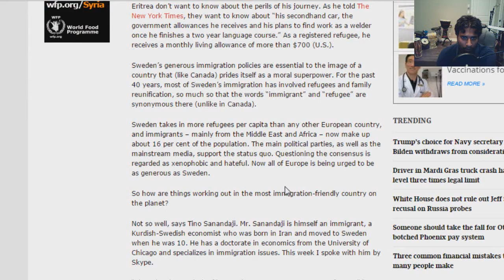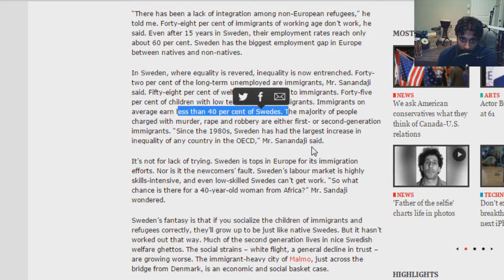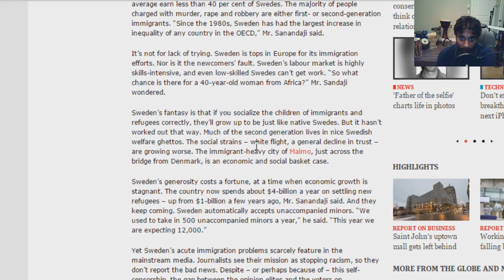Sweden’s Ugly Immigration Problem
A look at an article by MARGARET WENTE

"So how are things working out in the most immigration-friendly country on the planet?

Not so well, says Tino Sanandaji. Mr. Sanandaji is himself an immigrant, a Kurdish-Swedish economist who was born in Iran and moved to Sweden when he was 10. He has a doctorate in economics from the University of Chicago and specializes in immigration issues. "

A Gon - Her Smile